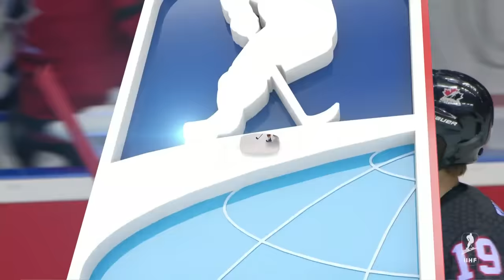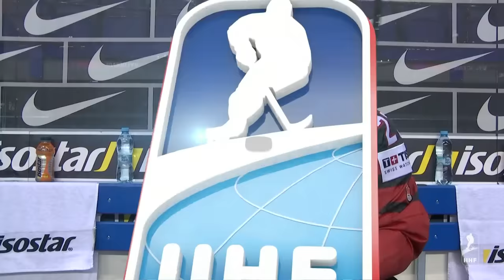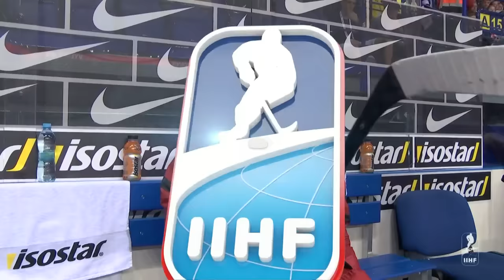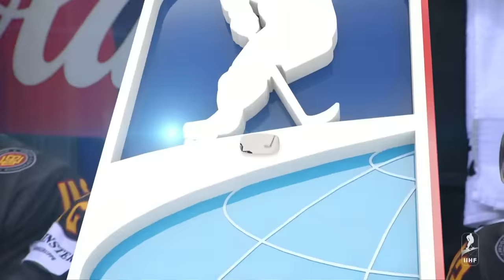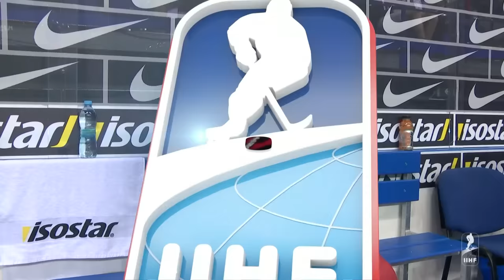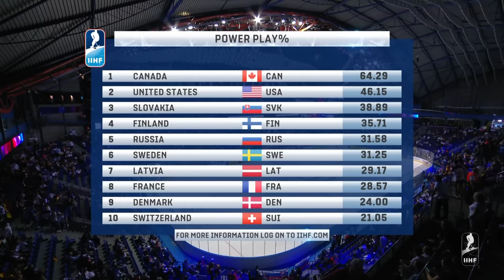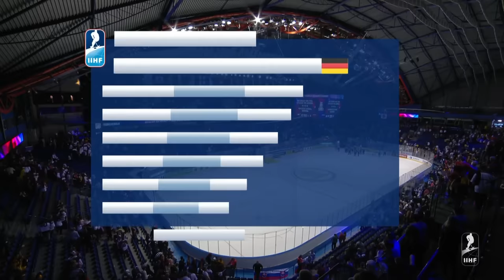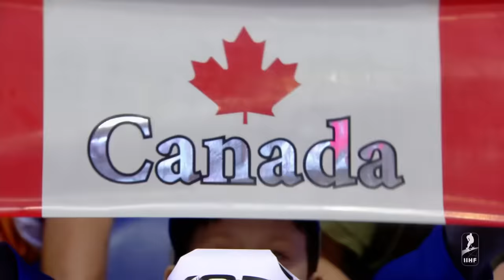Canada vs. Germany | Full Game | 2019 IIHF Ice Hockey World Championship